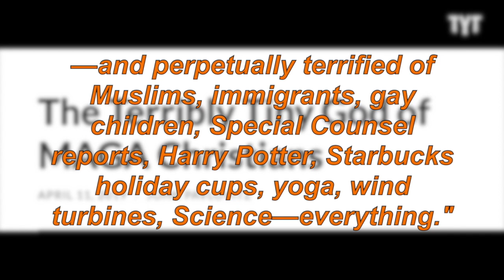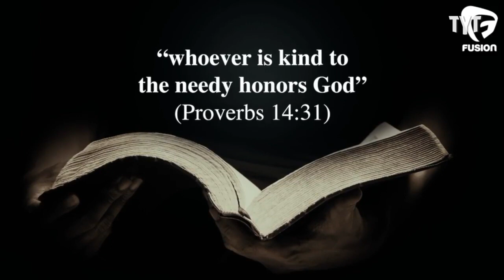Lauren Boebert Compares Herself to JESUS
Is blasphemy not a sin? Lauren Boebert compares herself and cancel culture to the persecution of Jesus Christ in a new interview. Caroline Johnson breaks it down on Rebel HQ.